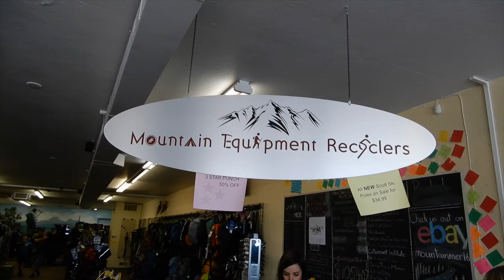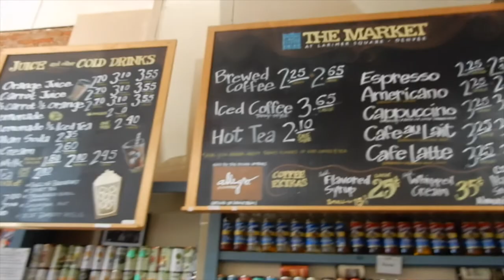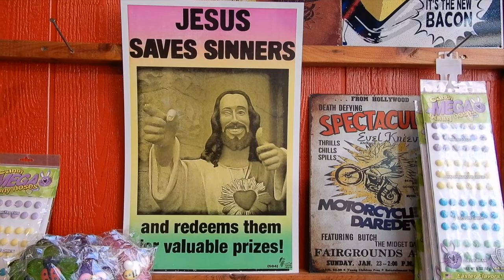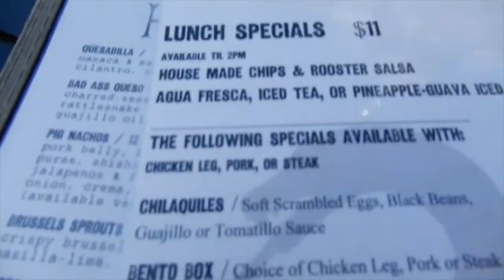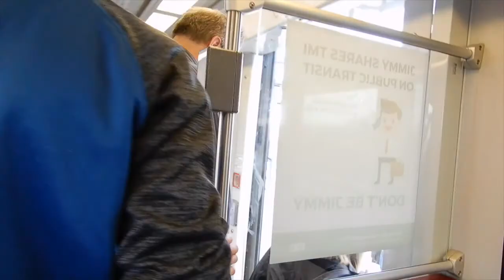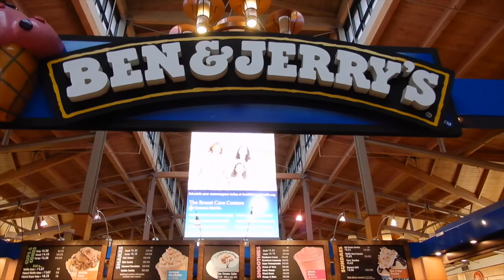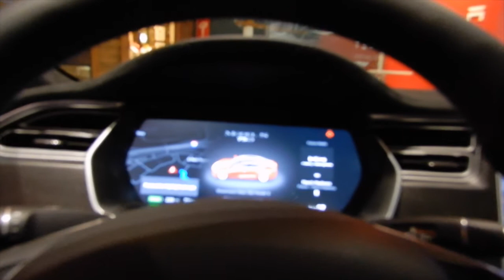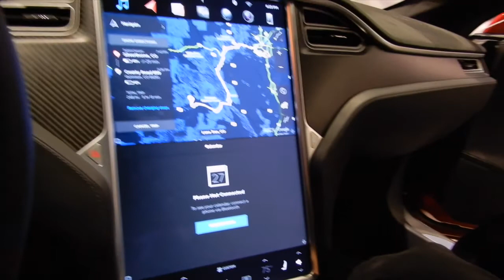Teenager Test "Drives" Tesla!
It is FINALLY Spring Break and the Bovee Bunch take a quick trip to Denver to enjoy time together, see some sights via the Light Rail train, do some shopping, sit in the most amazing car on the market today, and eat good food! Noelle even SINGS a bit in this episode!

Thank you, Mr. Rosevere for allowing us to use your creation.

WELCOME TO ALL OUR NEW SUBSCRIBERS who saw us on The Dale Tribe channel! We are so happy to know you! Please tell us about yourself in the comments below!

Theme Music: 'Illuminate' by Todd Warren. Used with the artist's permission. You will love it like our family does! Promise!

Welcome to The Bovee Bunch!

We are in our final years of hands-on parenting of two teens who still live at home. Our son Nic is 23 and married to his amazing wife Dani, whom we adore and they live 3,000 miles away! Our daughter Noelle is 17 and in the midst of her high school experience. Our youngest, Nat, is a freshman in high school. Come on over and join the fun!

We are vlogging because we want to mark our family history that is unfolding daily. Capturing these moments with our nearly grown kids makes us smile. It is a video scrapbook of our special moments together. Thanks for being part of our crazy Bunch today! It will encourage us so much! Blessings! You are LOVED!

Find Christi on Pinterest: christibovee
Follow Noe on Snapchat: giantmustache

The Bovee Bunch
Woodland Park, CO 80863